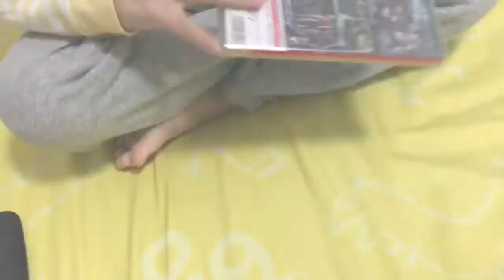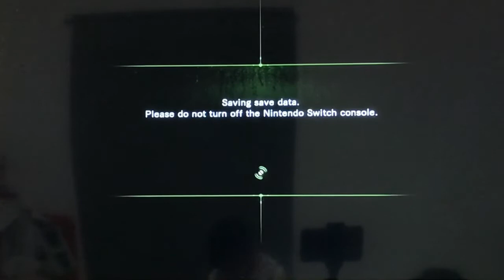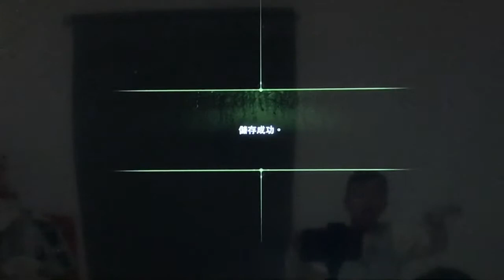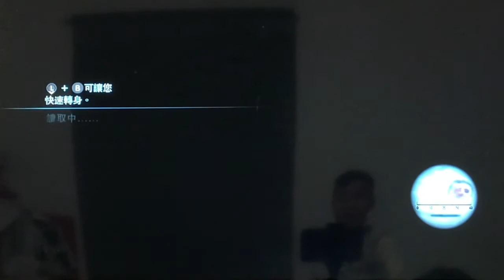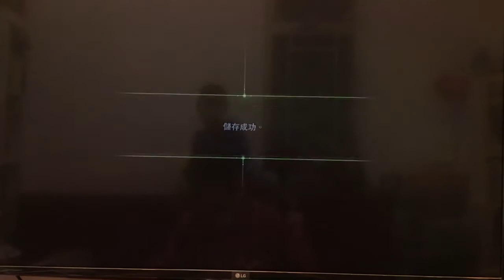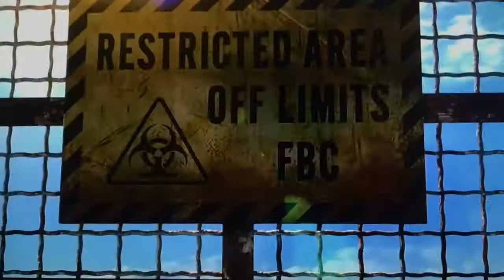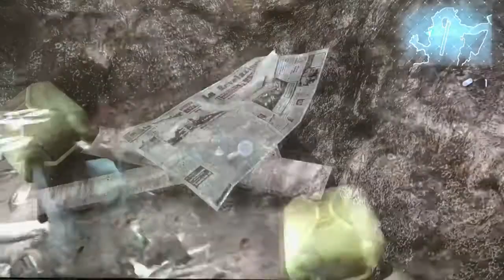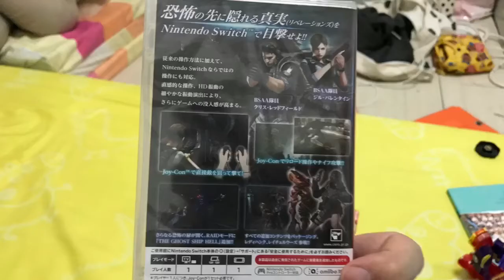Kenson x 任天堂SWITCH 生化危機 BIOHAZARD Revelations unveiled edition 試玩介紹 バイオハザード